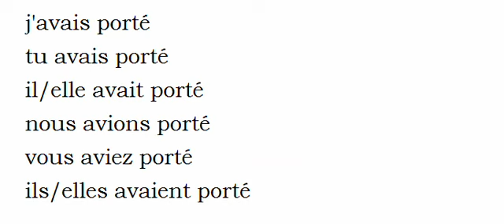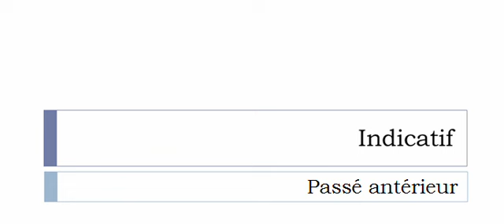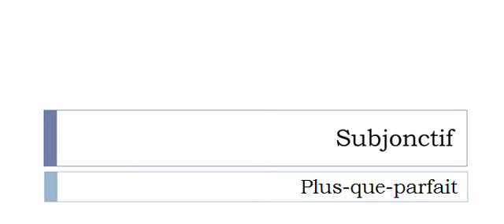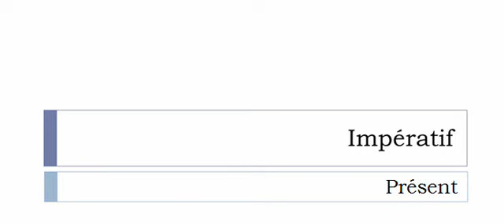Französisch lernen = Konjugation = Porter